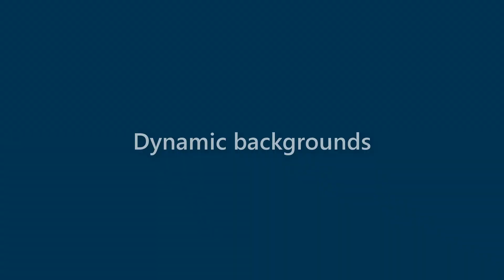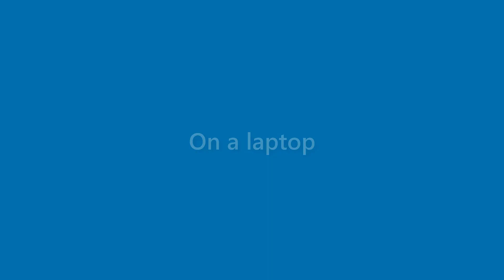Finley Mccoy - appearance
Name Look - Finley Mccoy - appearance. In this video we present "Finley Mccoy" name look and feel in various scenarios.
This video will cover:
How does "Finley Mccoy" look as a personal letterhead?
How does "Finley Mccoy" look on a business card?
How does "Finley Mccoy" look on a computer/laptop screen?
How does "Finley Mccoy" look with different background colors?
How does "Finley Mccoy" look with various fonts?